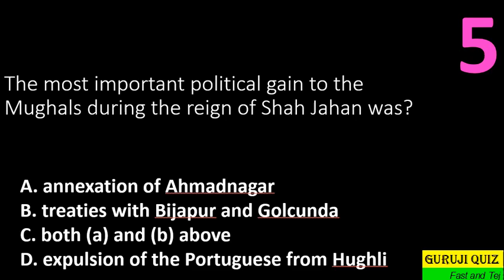The most important political gain to the Mughals during the reign of Shah Jahan was ??